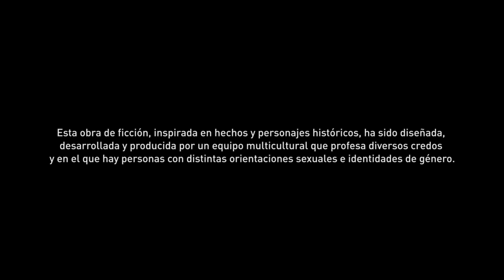Assassin's Creed® Valhalla El festival del sigerblot